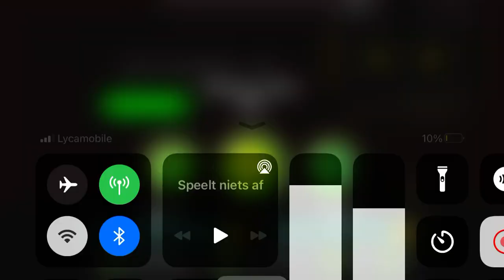12 februari 2023